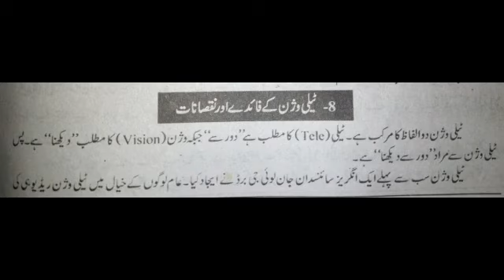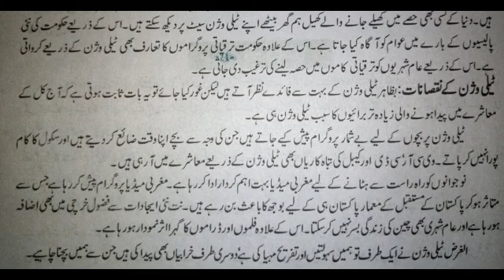Telivision k fayde aur nuksanat | Essay on Telivision k fayde aur nuksanat in urdu for 8th class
All viewers
Aaj ki video mein hum mazmoon Telivision k fayde aur nuksanat | Essay on Telivision k fayde aur nuksanat in urdu for 8th class
share kr rahe hain.